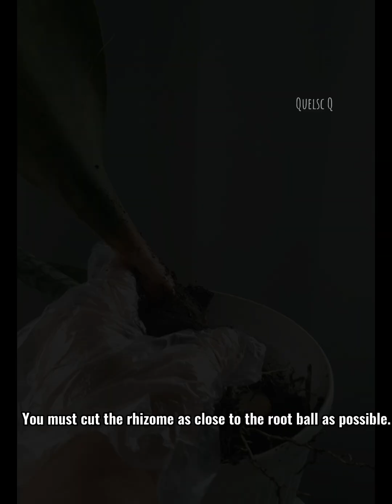How To Propagate (Whale Fin) Snake Plant/Sansevieria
how to propagate whale fin snake plant
how to propagate whale fin sansevieria
easy propagating whale fin snake plant/sansevieria